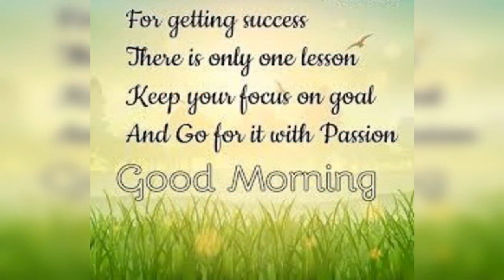Good Morning Happy Tuesday Wishes Videos for WhatsApp Status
Download free videos for WhatsApp status for heart touching feelings, sad feelings, love feelings, cute WhatsApp status, romantic WhatsApp status, and many more. Best 2019 WhatsApp status video download for your loved one and dedicate to them who you love most.